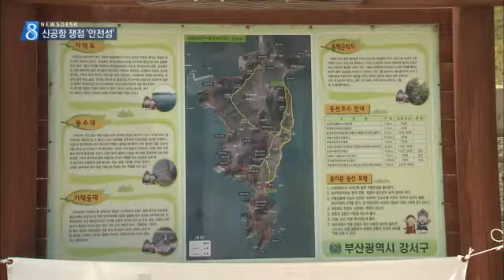[대구MBC뉴스] 신공항 왜 밀양인가? - 1편 "안전성" 점검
내용: 신공항 왜 밀양인가? - 1편 "안전성" 점검 - 금교신 기자